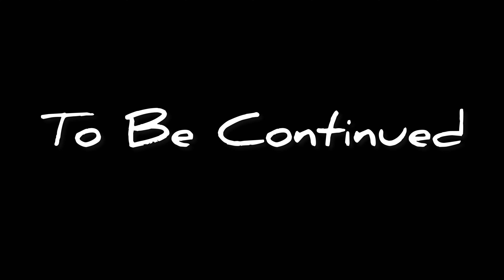vlog41 || Subha Subha Papa & Tarit Gaye Chirmadevi Waterfall Dekhne⛰||TarSan